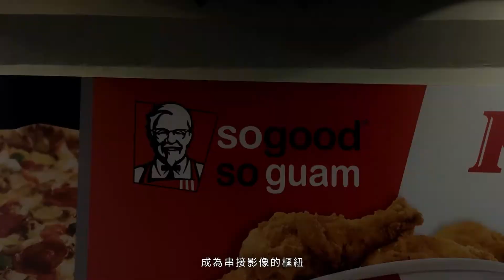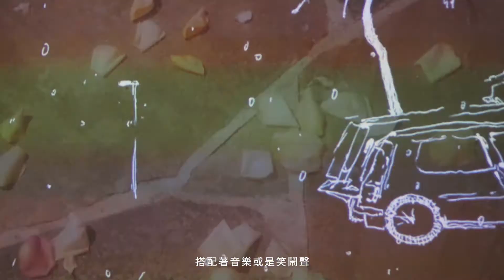6太小聲7太大聲Either too Quiet or too Loud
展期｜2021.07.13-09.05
藝術家｜
王佩瑄、忻慧妍、李穎姍、林子桓、吳梓安、倍帝愛波、倪灝、陳以軒、陳依純、陳家智、蔡世豪、楊嘉輝
策展人｜蕭伯均

「6太小聲 7太大聲」從關於聲音的細微生活經驗切入，每當我們試圖調整聲音大小時，音量鍵總是卡在那個調降一格聽不清楚，而調升一格就太吵的窘境。這或許是每個人與聲音最起初的微妙互動。而我們從無法駕馭，到最後勉強維持著左右橫跳的動態平衡。
此次放映計畫是與香港錄映太奇的媒體藝術收藏資料庫（VMAC）、 鳳甲美術館 台灣國際錄像藝術展 （TIVA） 、台北當代藝術中心錄像廳Video Lounge合作。從三方機構所收錄的錄像作品資料庫中，挖掘曾經播放過的作品，用聽覺引領探索再放映的全新角度。這次選映香港與台灣兩地創作者的作品，除了呈現港台兩地創作者的獨特風貌，也試圖探索創作者在作品中巧妙的運用聲響效果，在影像中扮演的不同面向。是展示聽覺與視覺的和諧或衝突，對位或是錯置。也有主客易位，讓聽覺引領畫面，對觀者低聲吟唱或是嘶吼衝擊。即便是無聲的畫面，也能勾起觀者腦中不由自主的迴響。也希望透過這次的再放映，提供觀眾相較於視覺如此地斬釘截鐵不由分說的觀賞體驗，而是從不同角度切入再詮釋，享受側耳聆聽所帶來的曖昧臆測與想像空間。

合作單位｜
● 香港錄映太奇
錄映太奇為香港非牟利藝術團體。自一九八六年成立以來， 以推廣、創造及保存錄像和媒體藝術為旨，為媒體藝術工作者提供科技、 藝術及文化網絡，是本土媒體藝術的先鋒。 錄映太奇從最初以媒體藝術家集結點， 日漸發展成一個媒體藝術與文化的多元網絡， 為媒體藝術家提供一個國際性及跨範疇的藝術創作和交流平台。
● 台北當代藝術中心
「TCAC 錄像廳」是鑲嵌於TCAC內部的多義性影像活動空間，旨在開放「作為檔案的影像」與「作為活動的影像」之間的聯繫可能性。它是一個多變的概念性空間，處於私密房間與公共空間之間的曖昧地帶；同時亦是一種併發於視、聽、肢體、皮層等官能性活動的影像症候群。TCAC 錄像廳是TCAC的浮動記憶體，它作為TCAC藝術家檔案室功能的全新延伸，提供一個讓研究者與錄像密切對話的私房場域。

節目資助｜香港藝術發展局
（香港藝術發展局全力支持藝術表達自由，本計劃內容並不反映本局意見。）

Either too Quiet or too Loud
DATE｜2021 July 13th - September 5th
ARTIST｜
Wang Pei-Hsuang, Winnie Wai Yin YAN, Fiona LEE Wing Shan, LinTzu-Huan, Wu Tzuan, Betty Apple, Ni Hao, Chen I-Hsuen, Chen I-Chun, CHAN Ka Chi, Samson YOUNG, CHOI Sai Ho
CURATOR｜Hsiao Bochun

This exhibition departs from a subtlety in the experience of sound: every time we try to adjust the volume, it seems like the volume button wedges us somewhere in-between, one click down is too quiet, but one click up is too loud. This is perhaps one of our fundamental interactions with sound: barely able to control it, always trying to maintain a balance.
This screening is a collaboration between Hong Kong’s Videotage Media Art Collection (VMAC), Hong-Gah Museum’s video art biennial (TIVA), and Taipei Contemporary Art Center’s Video Lounge screening program. Previously screened video works were selected from the archives of these three institutions and re-screened as new, auditory explorations. In addition to presenting the unique perspectives of the Taiwanese and Hong Kongese artists included in the show, this exhibition explores their creative use of sound and the various roles that sound plays in their video work, from harmony to discord and from order to chaos. At times, subject and object swap roles, and sound becomes the protagonist, guiding the work through lulls of low whispers or climaxes of roaring intensity. At times, even silent scenes can trigger involuntary reverberations in the viewers’ minds. This re-screening attempts to create a space in which viewers can re-interpret the works from new perspectives by replacing visual experience, which leaves little room for interpretation, with the ambiguous and speculative experience of listening.

PARTNER｜
● Videotage
Videotage is a leading Hong Kong-based non-profit organization specializing in the promotion, presentation, creation and preservation of new media art across all languages, shapes and forms. Founded in 1986, Videotage has evolved from an artist-run collective to an influential network, supporting creative use of media art to explore, investigate and connect with issues that are of significant social, cultural and historical value.
● Taipei Contemporary Art Center
TCAC Video Lounge is a polysemous space for activities of and around moving images in Taipei Contemporary Art Center, opening the possibilities to engage and enact the concept of “image as archive” and “image as movement.” As a versatile space, it is a conceptual zone between a private room and public space with undefined destinations and determined aims—it is an imagery syndrome of the visual, audio, physical and cortical sensory activities. TCAC Video Lounge that functions as the floating memory space of TCAC is the new extension of artists’ archives, providing intimate encounters and dialogues between visiting researchers and video works.

Supported by Hong Kong Arts Development Council
（Hong Kong Arts Development Council fully supports freedom of artistic expression. The views and opinions expressed in this project do not represent the stand of the Council.）